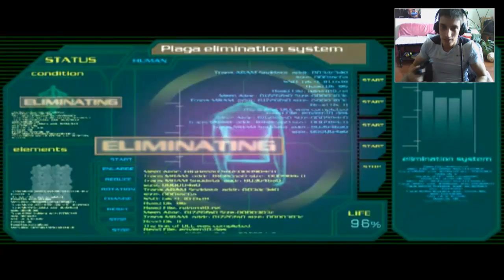ПРЕМАХВАМЕ ВИРУСА! - Resident Evil 4 - Part 45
Този път за последно!